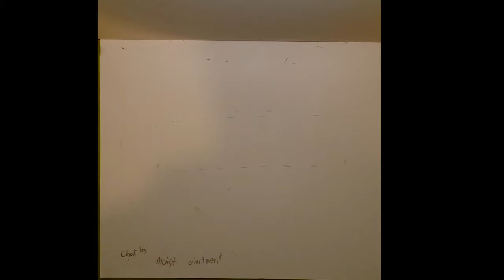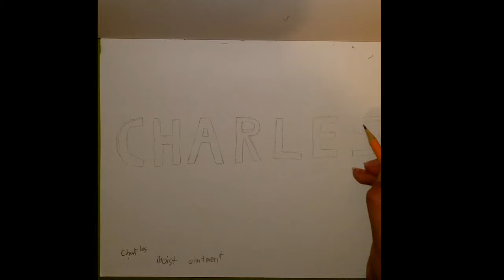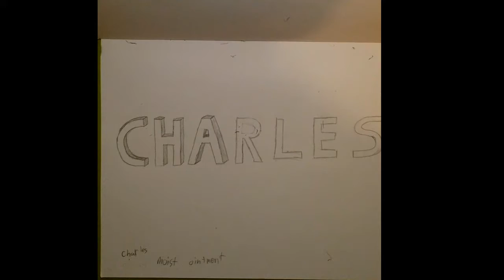Drawing with Jakub #1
Hi, guys, this is me drawing a nickname of someone in my class. Also if you want me to draw a word or nickname then I will Just put it in the comments. Peace Out mates